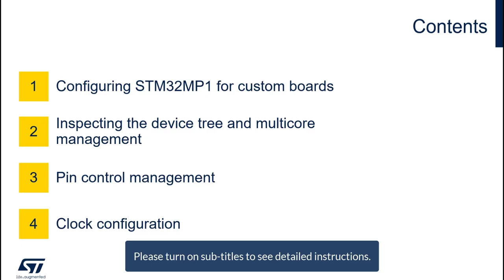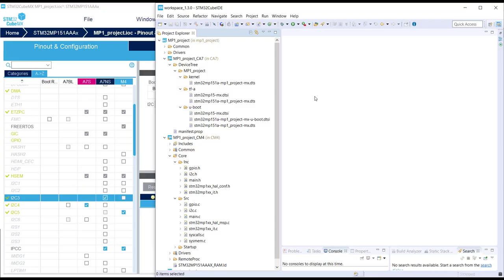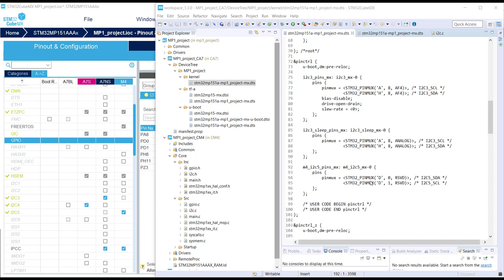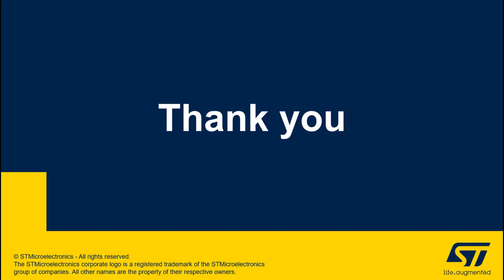STM32CubeMX: Configuration and code generation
The video will show how to configure STM32MP1 for custom boards, generate the code including the device tree where the most complex configurations are resolved.